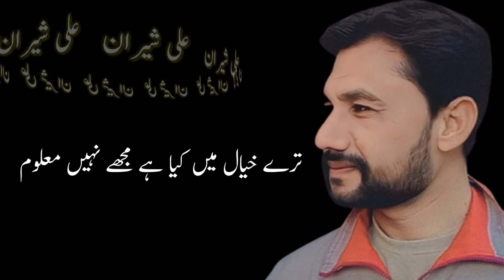Urdu Ghazal by Ali Sheraan | اردو غزل